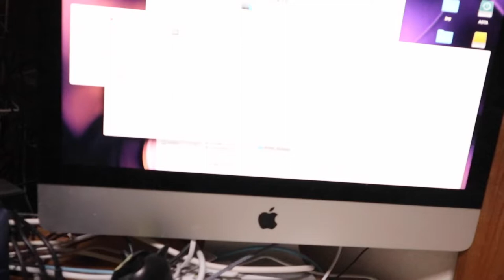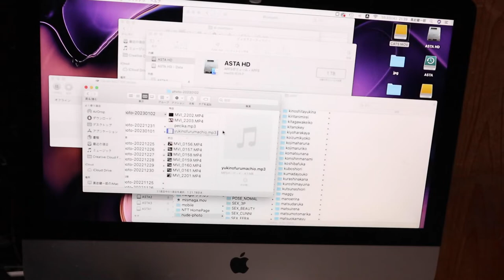ジャンくんポンちゃんの留守番用の曲を新しくしました【Jean & Pont 3083】2023/1/3 保護猫ジャンけんポン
年明け早々にジャンくんとポンちゃんの留守番が続きましたが、ジャンポンを呼ぶ声と共に録音していた歌がクリスマス用だったので新曲に入れ替えました。
それは冬の季節感を出して「ペチカ」と「雪の降る街を」です。
ちょっと暗めになりますが、季節感は大事ですよね。
ジャンくんとポンちゃんのためにはちょっとくらいおかしくてもなんでもしたいのです。